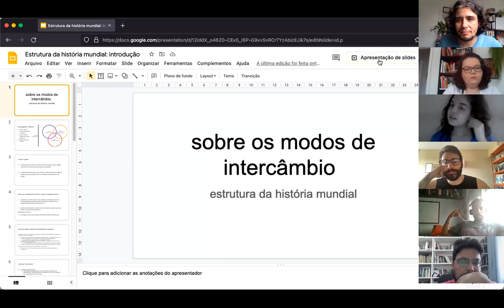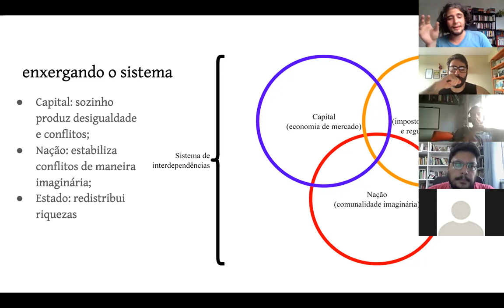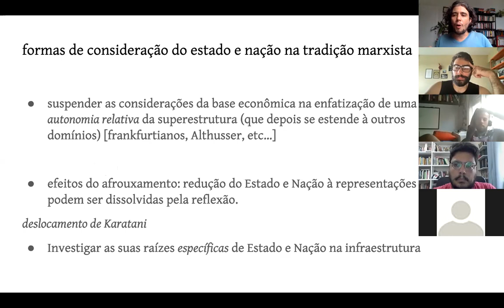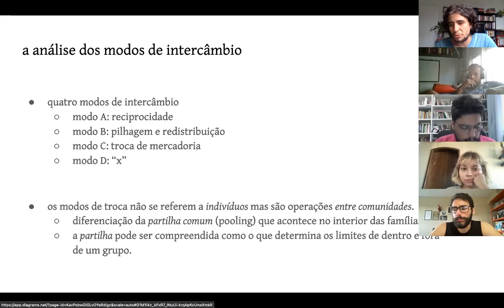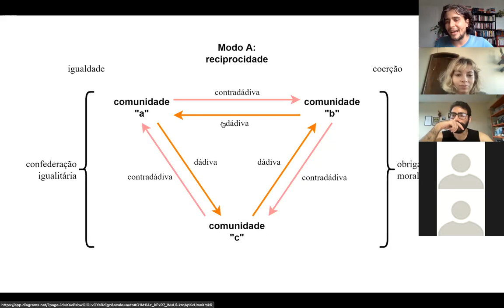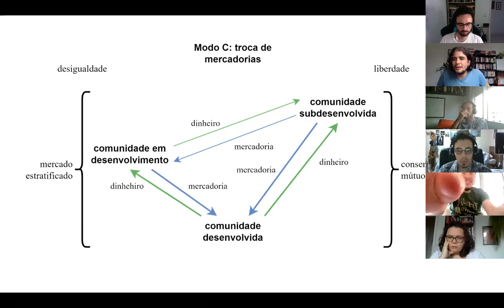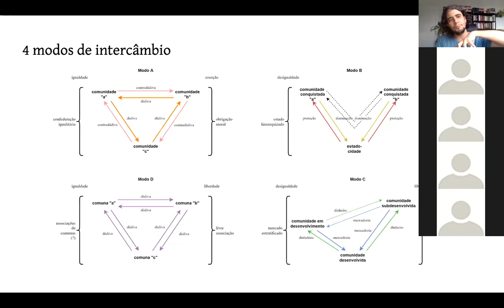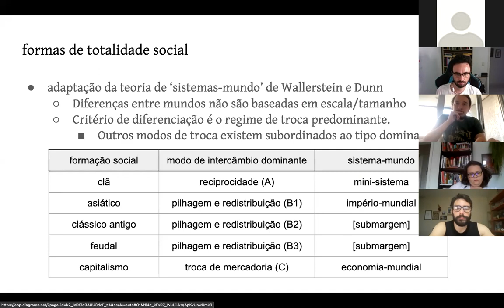Grupo o de leitura de "Estrutura da história mundial" de Kojin Karatani (encontro 1)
Grupo de leitura coletiva do livro "Estrutura da história mundial" ("The structure of world history") de Kojin Karatani.

Primeiro encontro: Introdução (Sobre os modos de intercâmbio).